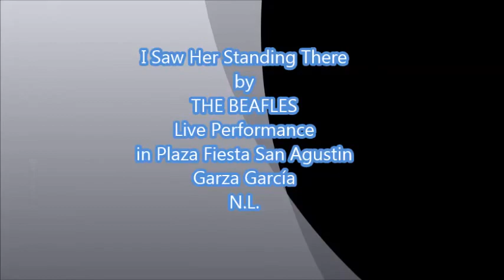♪♫ I Saw Her Standing There - Live 2015 by The Beafles!! NON PROFIT COVER!!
Cover by The Beafles

hola amigos les traigo un video de música nuestra Banda
este es un video que contiene música en otra de mis facetas, aquí estoy como vocalista en una banda tributo a música de Beatles, ya que ademas de ser canta-autor soy vocal en 2 bandas de rock.
comenten, den like y subscriban

si quieres saber mas de mis videos entra a mi canal, soy un compositor orgullosamente Mexicano y mis videos están en youtube como públicos. esta es mi propuesta musical, espero que a alguien le agrade mi estilo. escribo canciones en ingles y español y busco una oportunidad en el mundo de la música. además de canta-autor soy vocalista en 2 bandas diferentes en las cuales hago tributo a los Beatles  y a Creedence.
bueno amigos saludos y espero que su búsqueda tenga éxito en youtube, gracias!!

Hello friends I bring you a video of our band music
This is a music video that contains another of my facets, here I am as a vocalist in a Beatles tribute band music, since I'm a singer-songwriter, I'm also a singer in two rock bands.

if you want to know more of my videos go to my channel, I am a proud Mexican singer-songwriter and my videos are on youtube as public. this is my musical approach, I hope someone will like my style. I write songs in English and Spanish and I am looking for a chance in the world of music. besides that I'm a singer-songwriter, as I mentioned, I'm vocalists in 2 different bands where I do a tribute to the Beatles and Creedence.
Greetings good friends and I hope to be successful in your search youtube, thanks!

with due respect of the copyrights of  the song "I Saw Her Standing There"